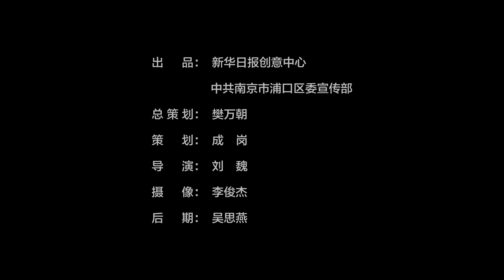Romantic Cherry Blossom in Pukou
Spring is the season when things start to grow and cherry blossoms start to bloom. You won't be able to experience the full majesty of Spring without seeing the radiance of flowers blooming this March！Watch the video and catch a glimpse of what the Blossom Festival is like in Pukou, Nanjing!